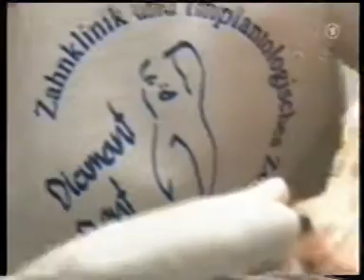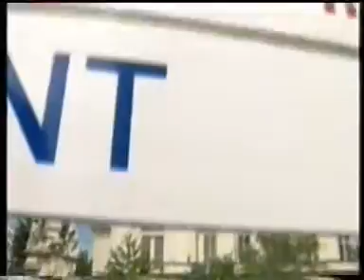Diamant-Dent Zahnklinik in ARD (2006)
In der Sendung von ARD wird die Diamant-Dent Zahnklinik auch vorgestellt, da sie sich sehr nahe zu der österreichischen Grenze befindet und die Ärzte bestens qualifiziert bzw. die Preise niedrig sind. Viele Westeurpäer lassen größere Eingriffe und die Anfertigung vom Zahnersatz in Ungarn durchführen, wo das strahlende Lächeln Zuhause ist.

Auch die internationale Presse ist auf die Diamant-Dent Zahnklinik und auf den Zahntourismus aufmerksam geworden. Von den Reportagen stellt es sich heraus, dass wir vielen zufriedenen westeuropäischen Patienten geholfen haben, ihr selbstbewusstes Lächeln günstig zurückbekommen zu können.